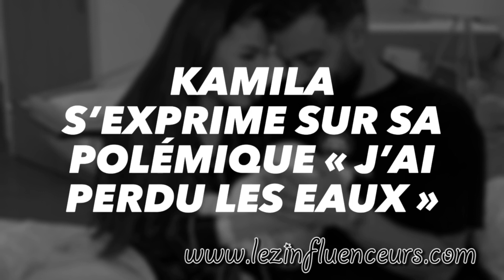KAMILA CHOQUÉE RÉAGIT À SA POLÉMI*QUE DE "J'AI PERDU LES EAUX"!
Kamila et Noré ont accueilli leur petit Kenan dimanche dernier en fin de journée.
Kamila réagit enfin et se dit choquée par la polé*mique!
Que pensez-vous de cette séquence, et de la réaction de la jeune maman?